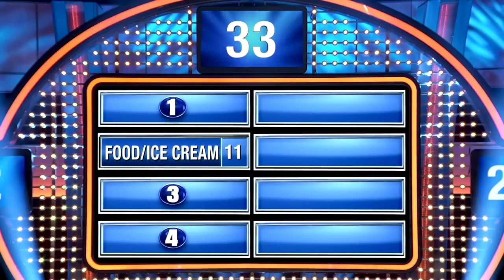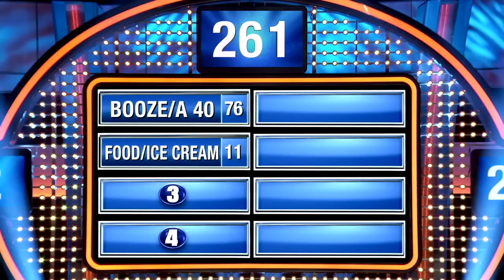Ryan creates podium PANDEMONIUM! | Celebrity Family Feud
Marissa Jaret Winokur's friend Ryan launches a battle of the buzzers, literally, against Camryn Manheim's brother Karl! Watch what happens next!